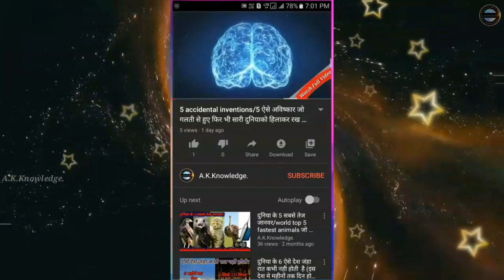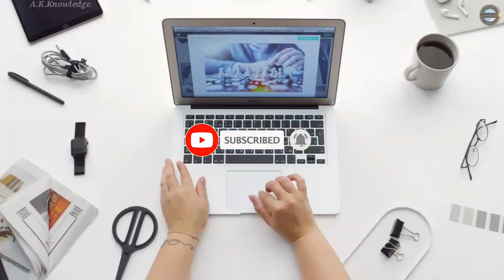Amazon Jungle 5 Dangerous Animals/अमेज़न जंगल के 5 सबसे खतरनाक जानवर ।। In Hindi ।।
हमने इस वीडियो में अमेज़न जंगल के 5 सबसे खतरनाक  जानवरो के बारे में बताया हुआ है।

Video footage can be provided by video.net

Music can be provided by Breaking Copyright.